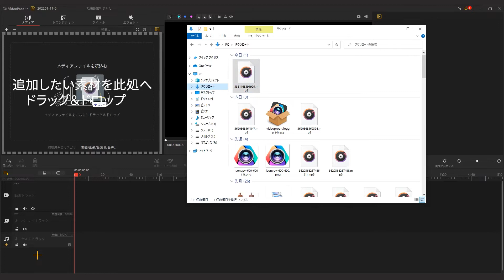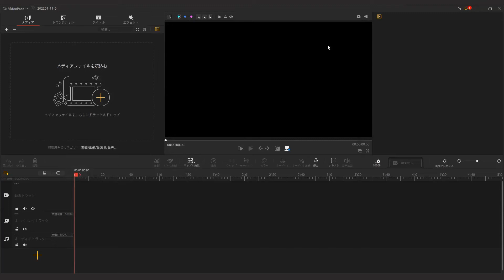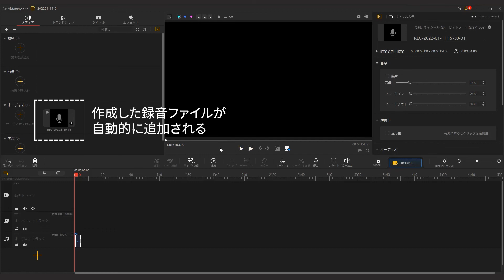【VideoProc Vlogger入門】メディアライブラリーに音声と録音の追加方法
VideoProc Vloggerの音声と録音ファイルの追加方法について解説している動画です！

動画編集無料ソフトVideoProc Vlogger（ダヴィンチリゾルブ）の使い方講座第10弾。今回は、音声ファイルと録音を追加・削除する方法をご紹介します。

0:00 オープニング
0:23 音声ファイルを追加する方法
1:27 録音を追加する方法

◆ ご不明点などがございましたらVideoProc Vloggerの使い方解説ページへ👇